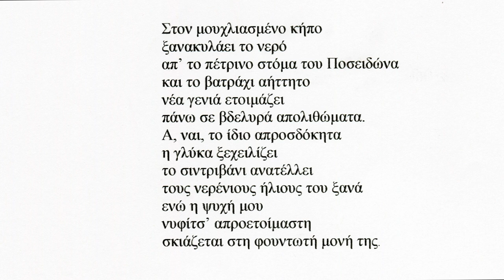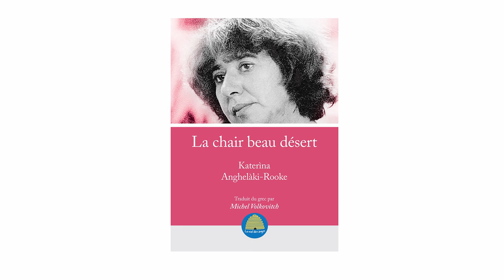Poésie grecque Anghelàki Rooke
Les anciens chants populaires, Solomos, Cavàfis, Karyotàkis, Embirìkos, Elỳtis, Anghelàki-Rooke… Sept vidéos tournées par Henry Colomer, où le traducteur Michel Volkovitch présente quelques-uns de ses poèmes favoris, tous publiés aux éditions du Miel des anges. (La huitième vidéo, consacrée à « Cocos islands » de Nìkos Kavvadìas, est bloquée en raison d’un problème de droits.)